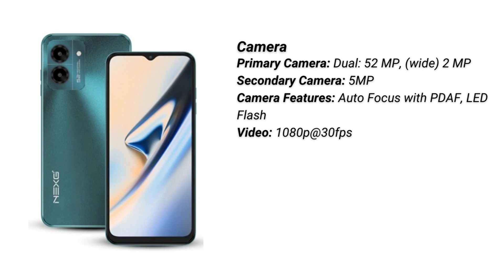Walton NEXG N71 Smartphones Specifications | Walton NEXG N71 Price in Bangladesh